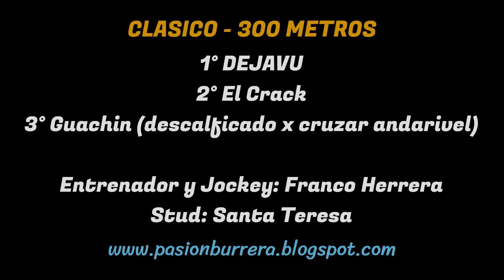DEJAVU: JOCKEY CLUB VILLA DOLORES - CORDOBA (17-03-2024)